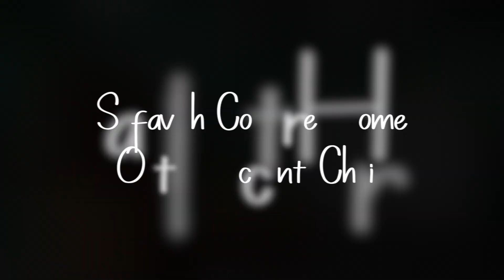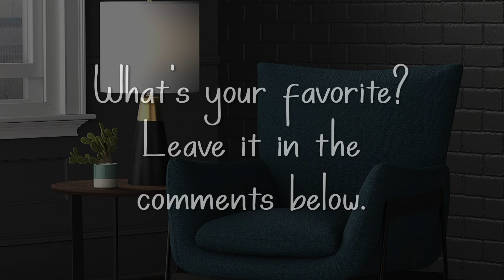13 Amazon Modern Accent Chairs for 2020 | Must Haves | Amazon Shopping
List of 13 popular modern accent chairs you can find on Amazon. What is your favorite?

1. Rivet Jamie Upholstered Accent Chair

2. Safavieh Couture Home Ottillia Accent Chair

3. Rivet Farr Lotus Accent Chair

4. TOV Furniture The Avery Collection Armchair

5. Armen Living Karen Accent Chair

6. Madison Park Capstone Swivel Chair

7. Rivet Summit Accent Chair

8. Rivet Coen Swivel Chair

9. Lohoms Modern Accent Chair

10. Christopher Knight Home Mariposa Accent Chair

11. Sunpan Modern Kalmin Armchair

12. Madison Park Concetta Concave Club Chair

13. Rivet Willard Accent Lounge Chair

Images courtesy of Amazon